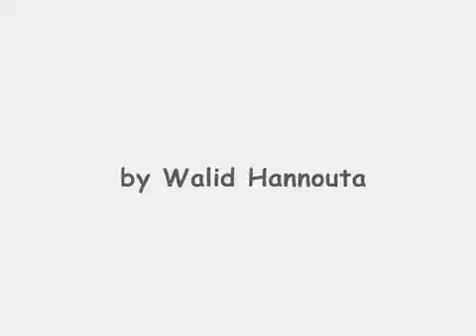ARİFLERİN HADİMİ / MÜLK SURESİ - ABDÜSSAMED